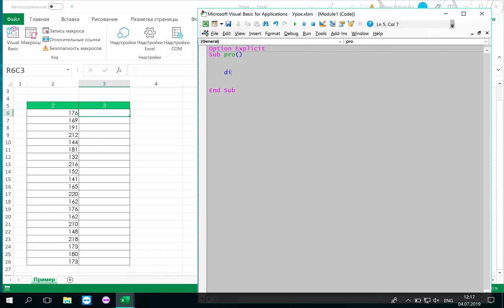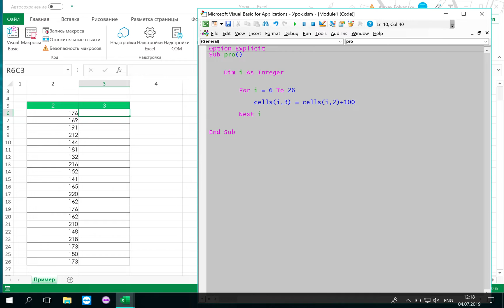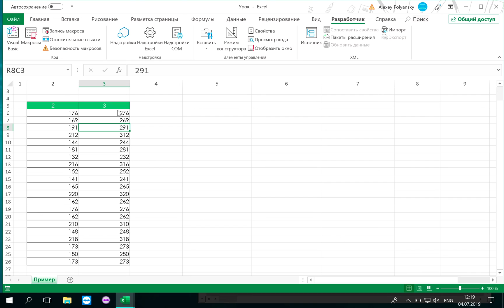VBA цикл For. Макросы эксель примеры.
VBA цикл For помогает перемещаться по листу.

VBA цикл это действие повторяющиеся с определённой последовательностью. Цикл
excel vba служит для ускорения обработки данных. Сложно представить макрос vba в котором не использовались циклы.